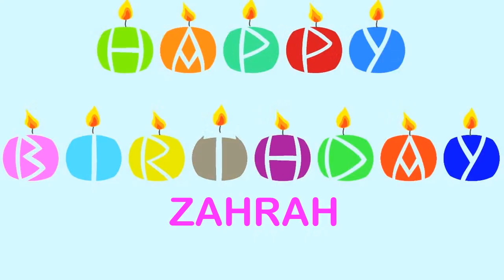Zahrah Birthday Wishes & Mensajes - Happy Birthday ZAHRAH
BIRTHDAY WISHES
Happy Birthday, ZAHRAH
Happy Happy Birthday
Happy Birthday, ZAHRAH
Happy Birthday.
Happy B-day, ZAHRAH
Happy Happy B-day
Happy B-day, ZAHRAH
Oh yeah.
Feliz cumpleaños, ZAHRAH
My dog says woof woof to you ZAHRAH
My dog says arooooou!
ZAHRAH, Birthday, Birthday ZAHRAH
Happy B-Day, Happy B-Day, ZAHRAH
Feliz cumpleaños, ZAHRAH  yeah